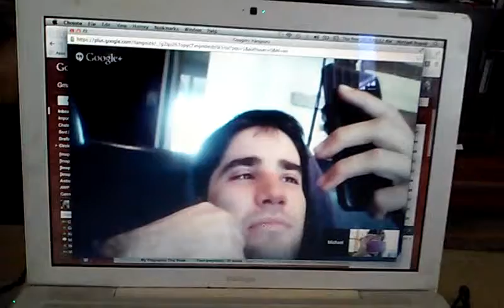Melrose Mimosas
Another Thanksgiving away from home. My love is the kind that helps compensate for missing mommies. I have video chat, Melrose place, cheap champagne and beautiful animals. Save the tofurkey for next week. xo